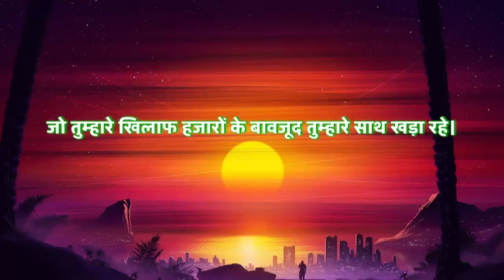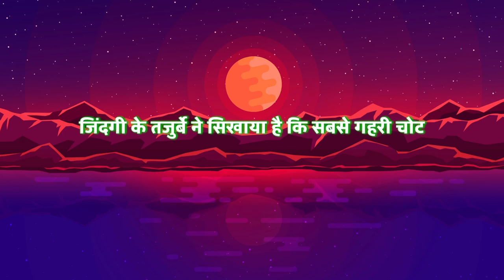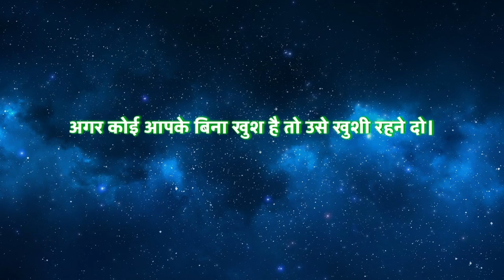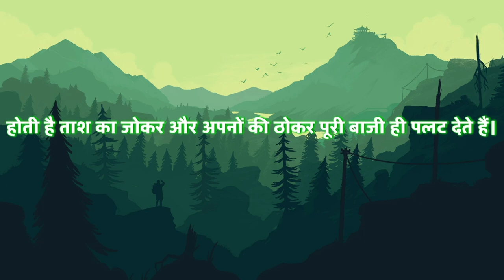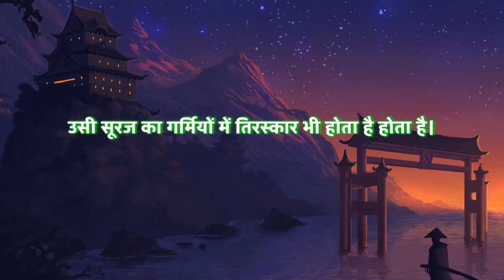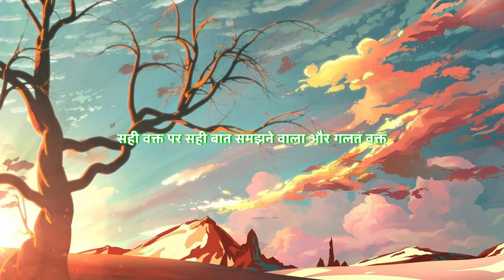Best Motivational Speech Video in hindi | जिंदगी और रिश्तों के कड़वे सच | Ultimate Motivation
In this video, we delve into the harsh realities of life and relationships. Often, those with big hearts who try to keep others happy end up getting hurt the most. Life can throw unexpected challenges our way, and sometimes the pain is so deep that it leaves us shattered. It’s essential to understand that while building numerous relationships is easy, finding someone who stands by you against all odds is rare.

Join us as we discuss the importance of self-respect, the value of genuine connections, and how to navigate through the ups and downs of life with wisdom and dignity. Discover why sometimes it's better to walk away quietly rather than staying in situations that continuously hurt your soul.